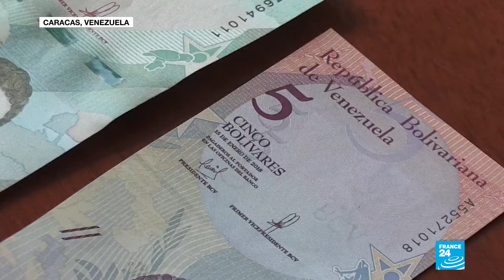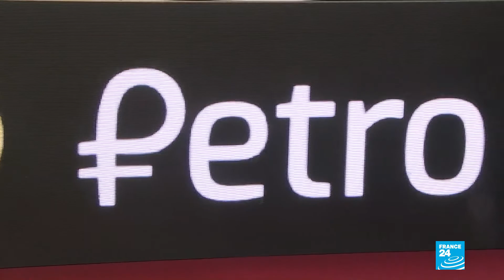Venezuela busca frenar la crisis en su economía con una nueva moneda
Filas interminables en las gasolineras y en los comercios durante todo el fin de semana en el país. Así se prepararon los venezolanos para la entrada en circulación este lunes 20 de agosto de nuevos billetes que restan cinco ceros al bolívar.